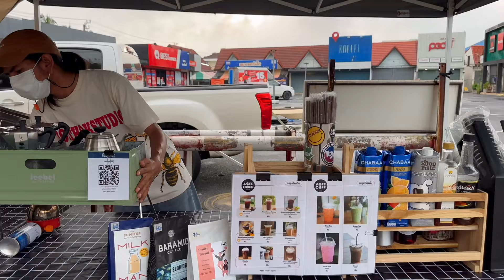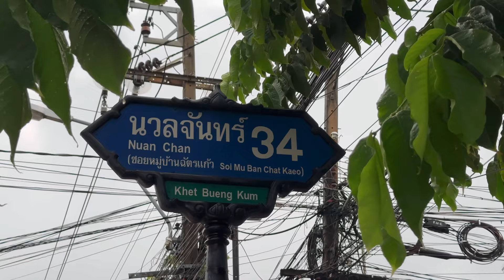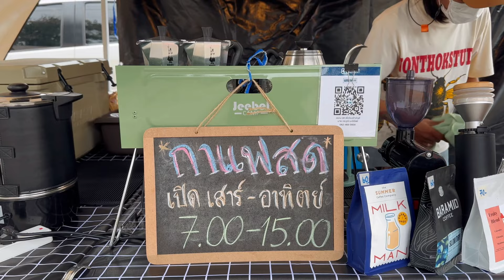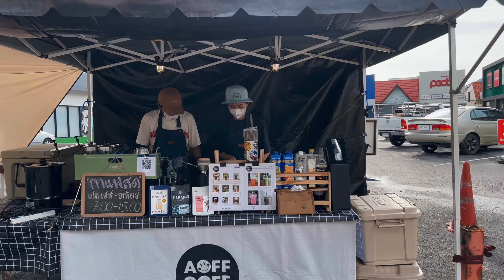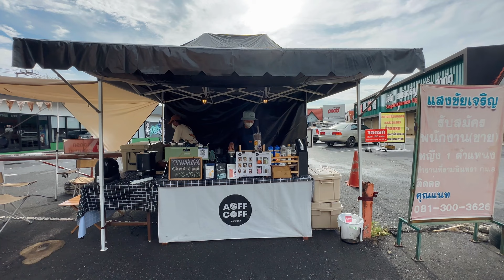ASMR Cafe Vlog Coffee Shop Roadside Barista start open small business Kopi DIY Stall Cafelat Robot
Aoffcoff Slowbar
📍Bangkok, Thailand

ASMR Relaxing Happy and Joy Cafe vlog, Barista Joy, Latte, Coffee shop noise Chill Sound Kiosk Carts Design Ideas Roadside Stand Kaffebar Mokapot Street Pop Up Stand Selling | Tasty Inside | Street Food Asia | Bangkok Foodie | Moka Pot Bialetti Collection | Very Satisfying Video Under Relaxing Deep Sleep Music Noise Oddly With Original Sound | Mobile Bike Tricycle cafetería therapy videos for anxiety depression | Dream Come true coffee shop Business Coffee Bar Trailer | Cafelat Robot | Flair 58